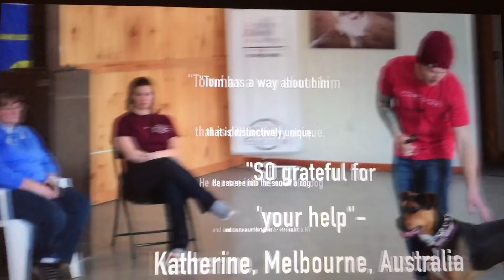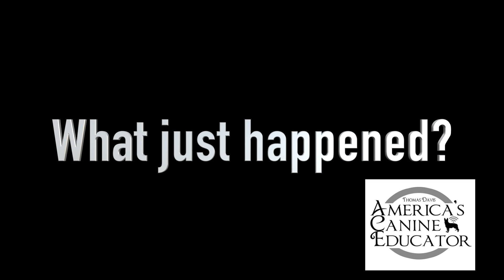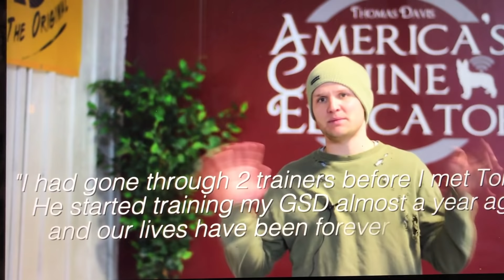Aggressive German Shepherd-Dog training with America's Canine Educator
Thomas Davis America's Canine Educator goes over the difference between true aggression and fear.  In this video you will see how a fearful dog can be misunderstood as being aggressive.  This german shepherd is reacting to his owner in a very unpleasant way.  Thomas quickly illustrates that the dogs behavior is a direct result of who is handling him. Check the time stamps below to start from multiple points in the training.

00:57 --Disclaimer-- Do not approach an aggressive dog.
01:38 -- Thomas calms cooper down
05:45 -- owner starts working with Cooper
07:13 -- Thomas explains "what just happened"
08:55 -- The corrections!
13:00 -- If this were a Chihuahua
14:40 -- That was fear?